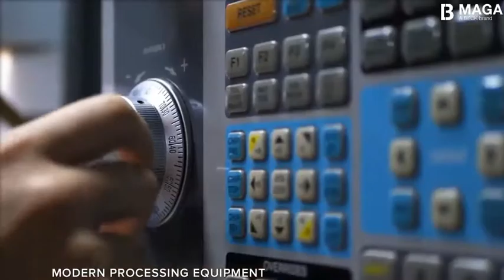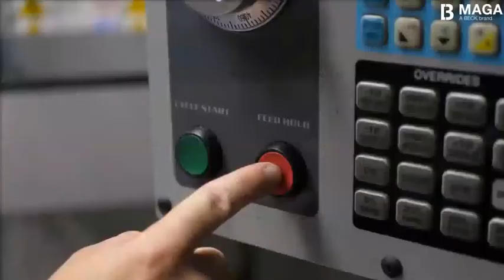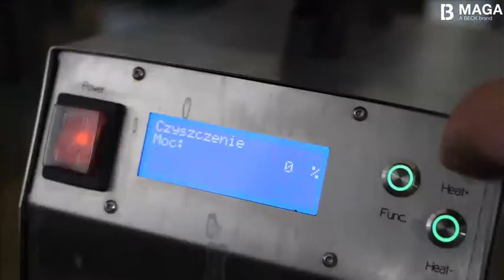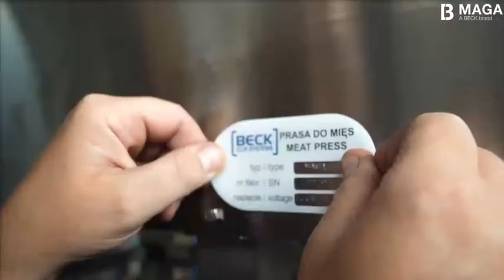How it's made: Maga Meat Press - CM Machine Services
Here is a quick video showing you how this machine is made before purchase.